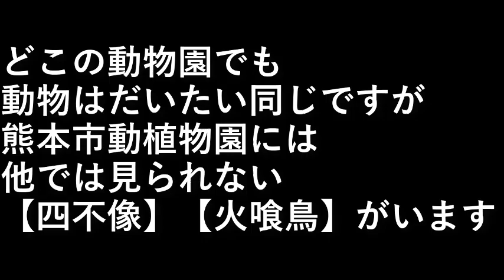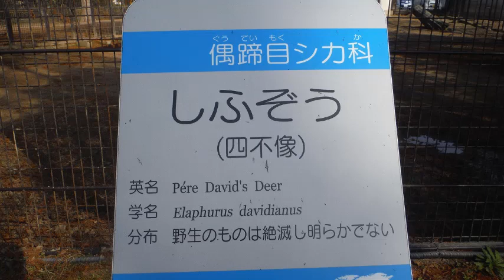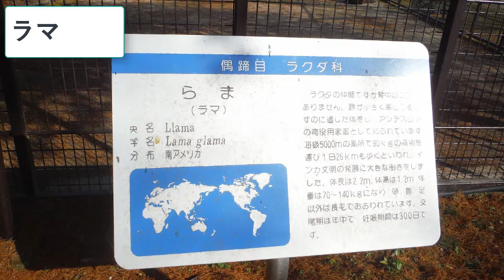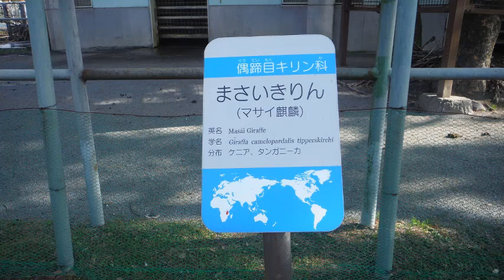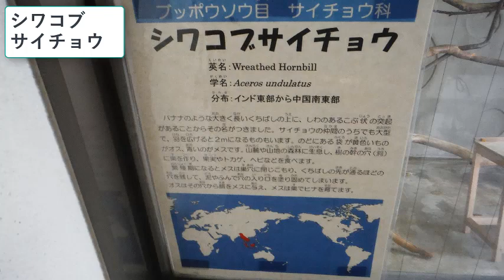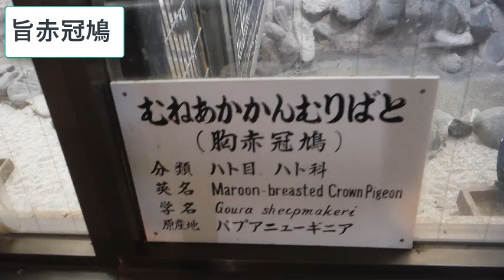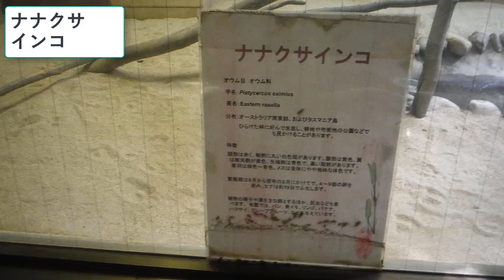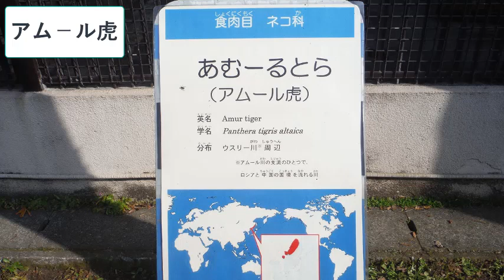熊本市動植物園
どこの動物園でも動物はだいたい同じですが
熊本市動植物園には他では見られない
【四不像】【火喰鳥】がいます。

設備屋の適当田舎暮らし